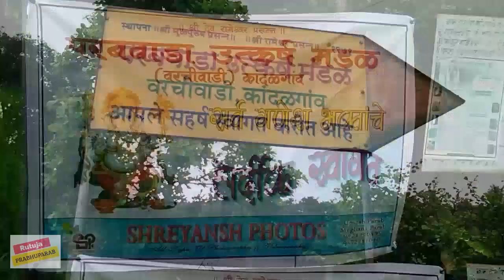कांदळगाव गणेश विसर्जन २०१९ | Kandalgoan, Malvan ( Sindhudurga ) | Kokan Nature & Ganpati Visarjan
कांदळगाव, तालुका मालवण - जिल्हा सिंधुदूर्ग.

कोकणातील गणेश विसर्जन आणि जोडीला हिरवागार निसर्ग मोबाईल मध्ये Capture केल्याशिवाय रहावलं नाही.

नमस्कार मंडळी मी ऋतुजा परब. By profession मी Media person असल्याने इथेही मला एकावेळी अनेक गोष्टी try करुन बघायच्या होत्या. त्यामुळे या channel च्या माध्यमातून तुमच्यासोबत मी माझ्या मोबाईल मधे टीपलेले काही सुंदर क्षण शेअर करतेय. तुम्हाला हा video मनापासून आवडल्यास नक्की Like करा. thankyou ❤️

तसेच माझे अजून एक Channel आहे ज्यावर मनोरंजन सृष्टीतील चालू घडामोडींवरील Videos तुम्हाला पहायला मिळतील. CINEGOSSIPS ⏩